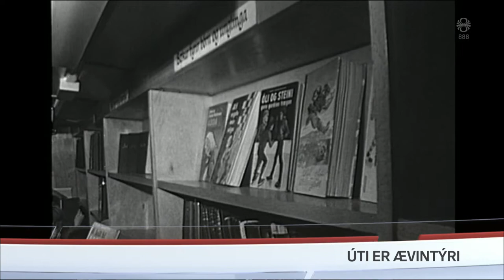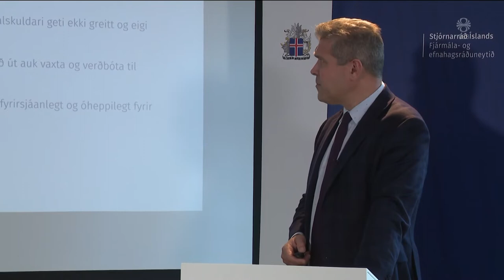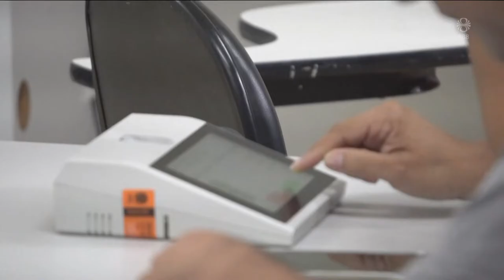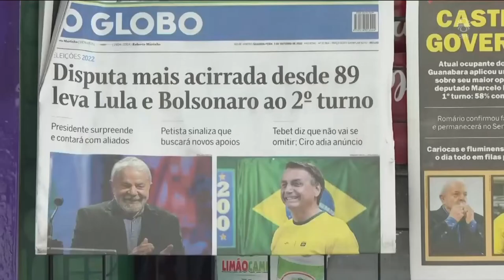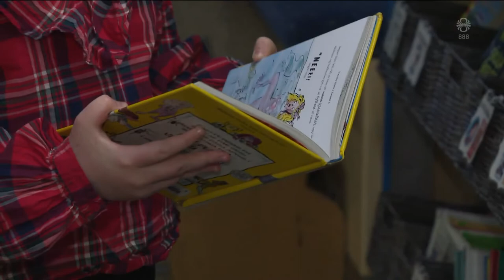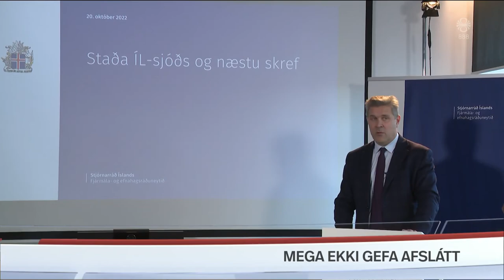Fréttir - 27. okt 2022